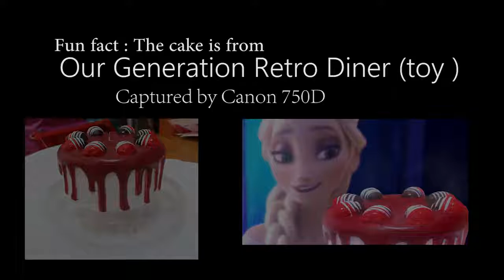IF Elsa meets Elsa THE BRIDE - LIM Nation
♥♥♥ If Elsa meets Elsa the bride , what would happen? Hehe
Tell me who Elsa should meet next time !

♥♥♥ If Elsa meets Elsa Fever , If Elsa meets Elsa coronation and Pewdiepie are added as bonus for the series.

♥ P/s : Yes , the veil and the white dress of Elsa was done in After Effect , by "Change To Colour" effect and "Mesh Warp" ... Hope you like it !!!